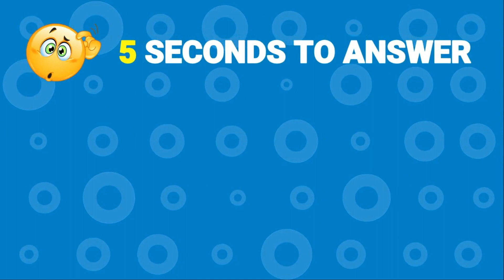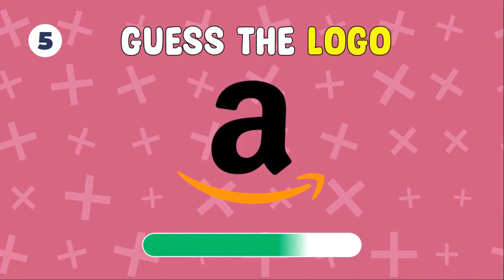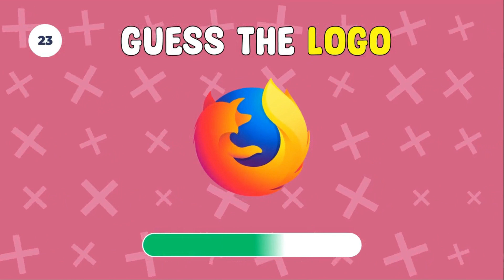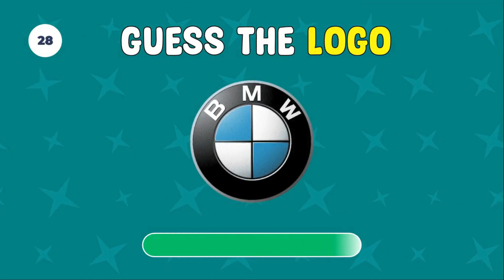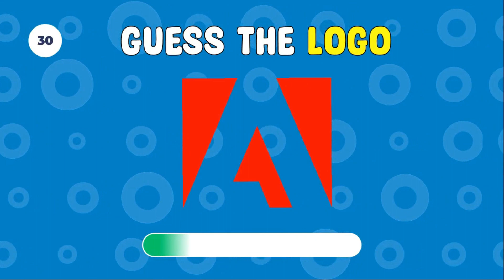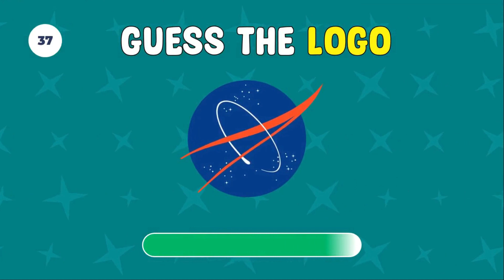Guess the Logo Quiz | Can You Guess the 40 Logos?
Guess the Logo Quiz | Can You Guess the 40 Logos? | Logo quiz | Guess The Logo | Guess the logo challenge
Guess the Logo Quiz | Can You Guess the 40 Logos? | Logo quiz
Guess the Logo Quiz | Can You Guess the 100 Logos?
Guess The Logo In 3 Seconds | 100 Famous Logos
Guess the logo in 3 seconds..! | 100 famous logos | Logo quiz
Guess the Logo in 3 Seconds |100 Apps Logo Quiz

Here’s a super fun guess the logo quiz challenge for you! Your challenge in this logo quiz is to guess the logo in only 5 seconds.

For this guess the logo quiz we have lined up 40 logos of some of the most popular brands in the world and you will have 5 seconds to guess the brand by its logo. Can you guess the 40 logos in the quiz? Share your score in the comments!

We hope you enjoy playing the guess the logo quiz! We promise fun!

guess the logo
logo quiz
logo trivia
guess the logos quiz
logo quiz game
guess the logo quiz game
logo challenge
tebak logo
billionaire gang guess the logo
logo game
guess the logo in 3 seconds
logo test
guess the brands by its logo
guess the brand by logo
guess the brand by its logo
logo quizzes
puzzles
puzzle
riddles
riddle
trivia
logo
quiz